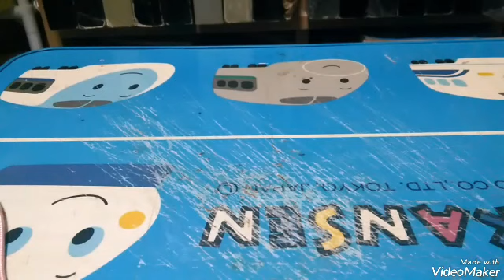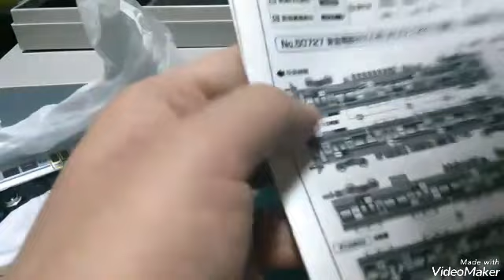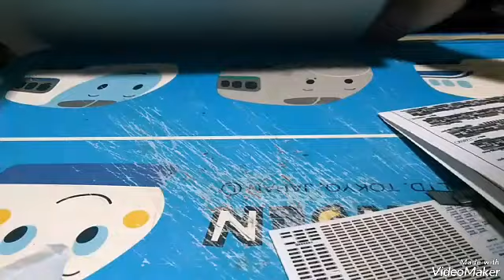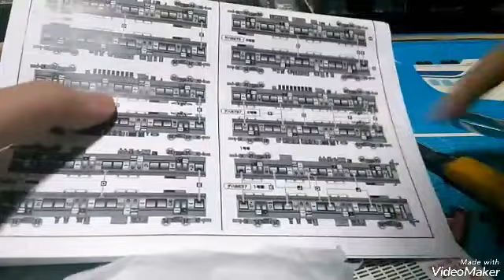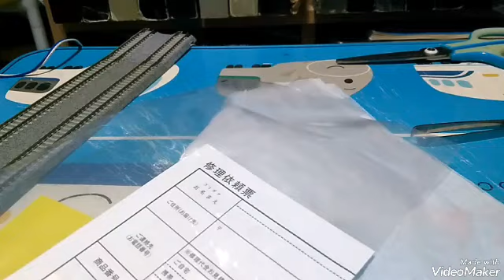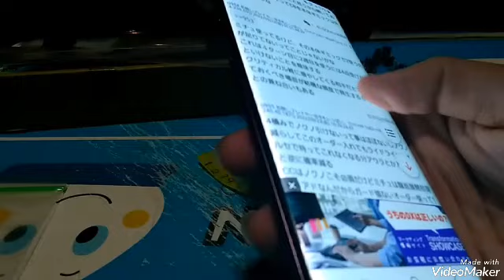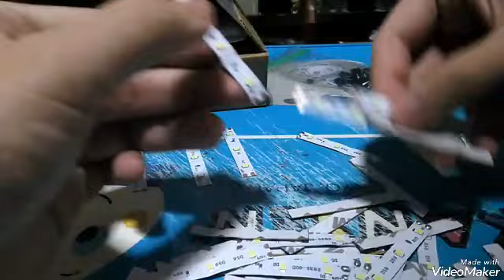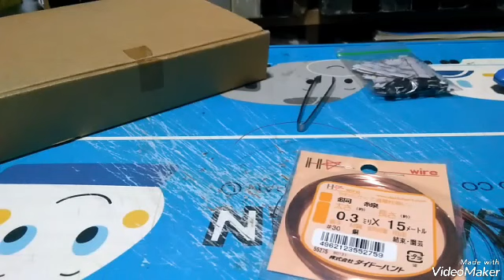Nゲージ ありがとうハチゴー8637Fにシールと室内灯付けてみた！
JALの経営破綻のおかげで今まで
爆走して来ましたがそれももう終わり。

寂しい。